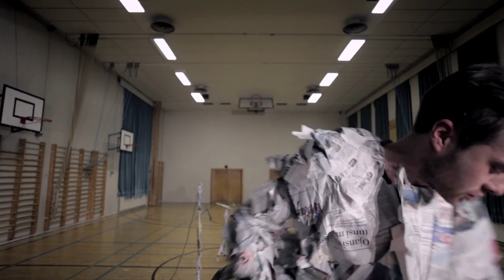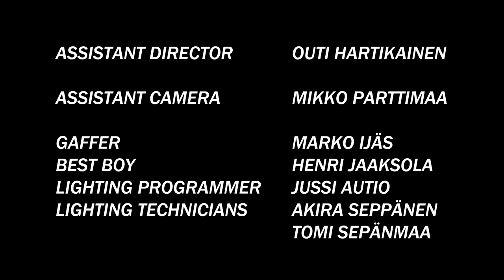Yournalist - C'mon People (Official music video)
"C'mon People" is the first single from the debut album "Horror and Terror" by Yournalist.

director: Mikko M. Koskinen
cinematographer: Hannu Koivuranta
editor: Martina Kuitto